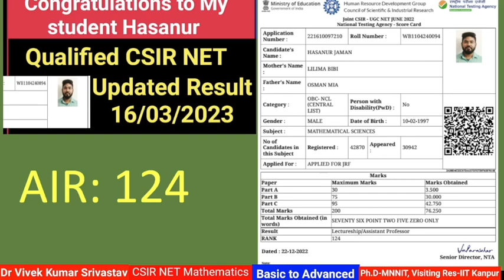Good News: Updated CSIR NET Result 2022 on 16/03/2023 : All India Rank-124: Best Motivation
Contact to for any information: WhatsApp -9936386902

for Basic to Advanced Course Join our Batch:
Registration: